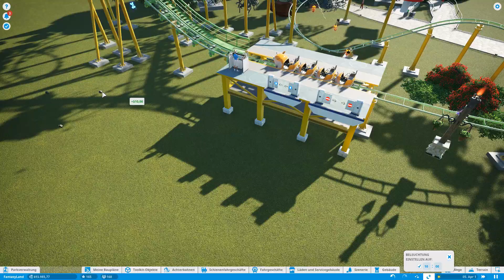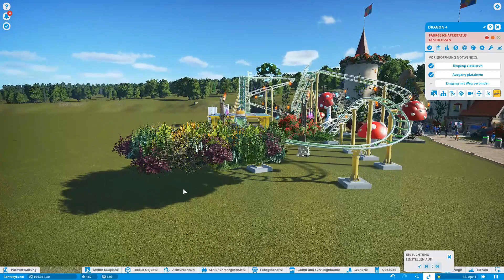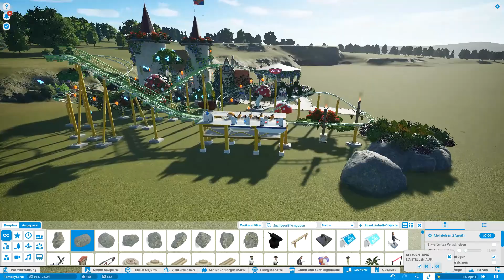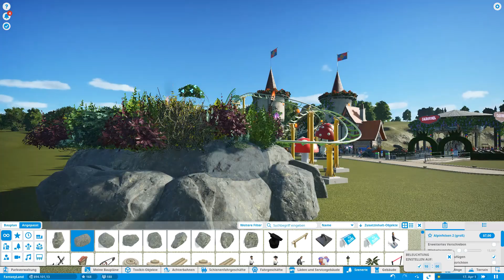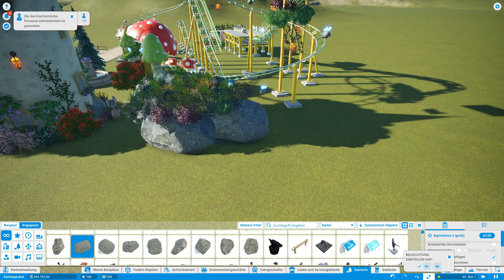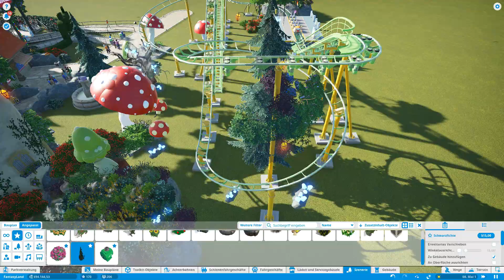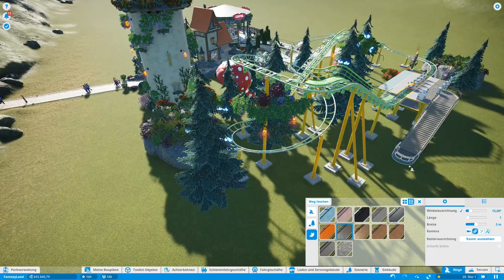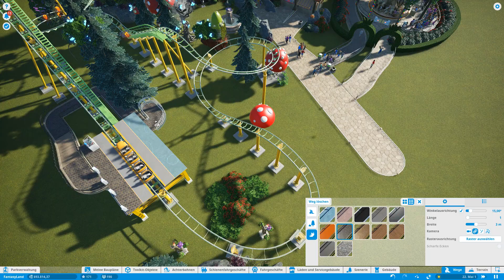Planet Coaster Deutsch - Achterbahn -02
Planet Coaster Deutsch Let's Play Fantasy Park
In diesem Planet Coaster Lets Play bauen wir einen schönen Park mit Achterbahnen und Attraktionen im Fantasy Stil. Planet Coaster das bessere Roller Coaster Tycoon!